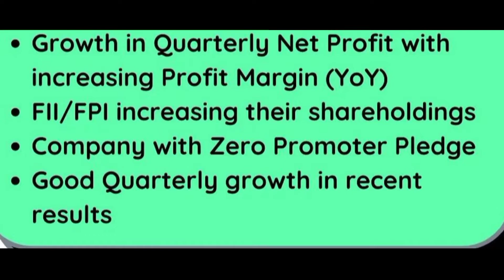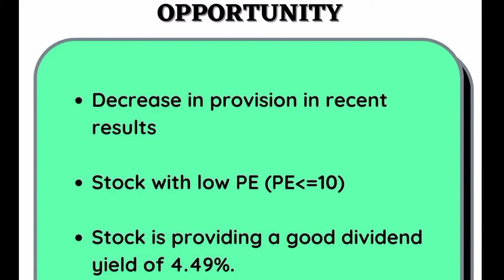SWOT Analysis of Indian Railways Finance Corporation (IRFC) | Good Momentum Stock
Share market is subject to Market Risk. Past performance is not a guarantee of future performance. The risk of loss in trading and Investment in share market including equity. derivatives, commodity and currency can be substantial. These are leveraged products that carry a substantial risk of loss up to your invested capital and may not be suitable for everyone. You should therefore carefully consider whether such trading is suitable for you in light of your financial condition. Please ensure that you understand fully the risks involved an nod do invest money according to your risk bearing capacity. Neeraj Joshi and any person associated with this channel accepts no liability for any kind of content uploaded on this channel or responsibility for any direct. indirect. Implied. punitive. special. Incidental or other consequential damages, arising. directly or indirectly on account of any action taken based on the in formation provided on this channel. We request people not to take our content too seriously & we sincerely apologize for any such hurt our video might have caused.